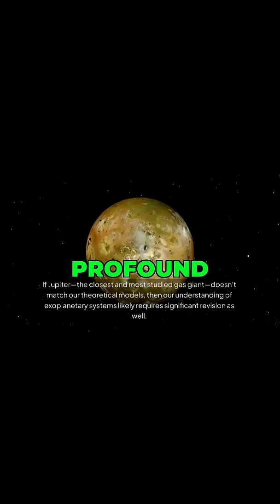Juno’s Shocking Discovery About Jupiter’s Core! 🌌